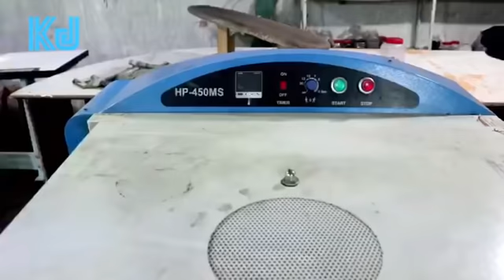يك روز شاگردي. خياطي ياسمين جويا | Yasamin became tailor